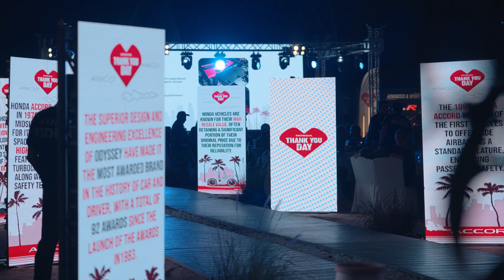Honda Thank You Day Event in Kuwait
Relive the excitement from our first Thank You Day event in Kuwait. A day filled with thrilling activities and unforgettable moments. Thank you for being part of the Honda community!

استمتع بالتشويق مرة أخرى في فعاليتنا لتقديم الشُكر لمُجتمع هوندا في الكويت، في يوم اتسم بإقامة العديد من الأنشطة المرحة واللحظات التي لا تُنسى. نشكرك لأنك عضو مٌميز في مُجتمع هوندا!